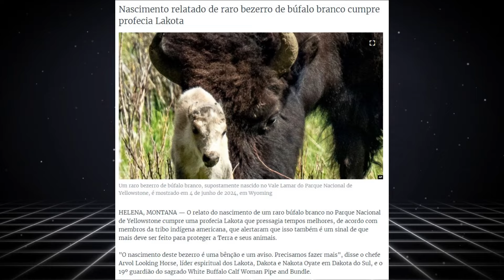A PROFECIA do NASCIMENTO do BUFALO BRANCO s CUMPRE | COMEÇOU o FIM dos TEMPOS dos NAKOTA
EDGAR CAYCE previu a QUEDA da AMÉRICA e a Chegada de uma NOVA ERA a TRANSIÇÃO PLANETÁRIA